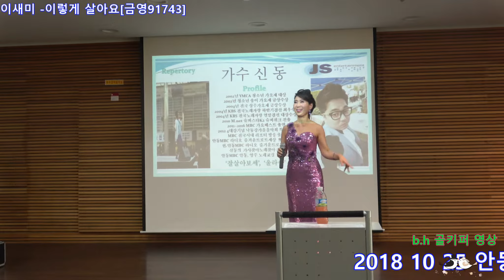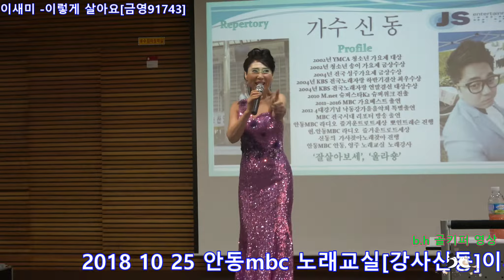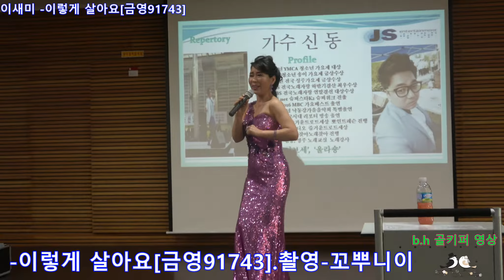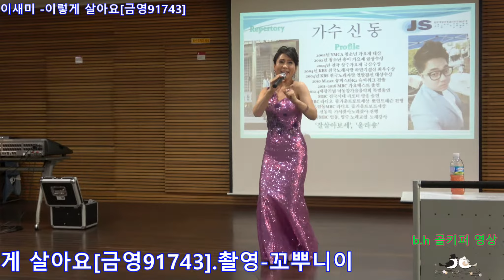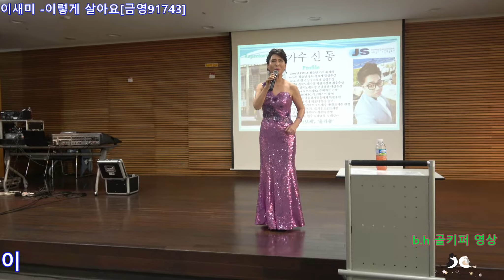2018 10 25 안동mbc 노래교실[강사신동]이새미 -이렇게 살아요[금영91743] 촬영 꼬뿌니이. b h 골키퍼 영상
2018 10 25 안동mbc 노래교실[강사신동]이새미  -이렇게 살아요[금영91743] 촬영 꼬뿌니이. b h 골키퍼 영상